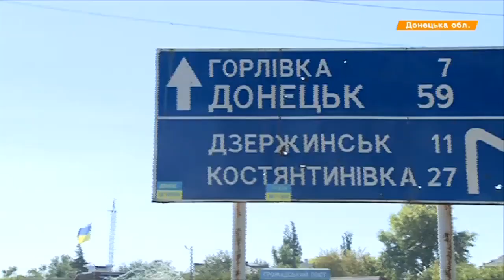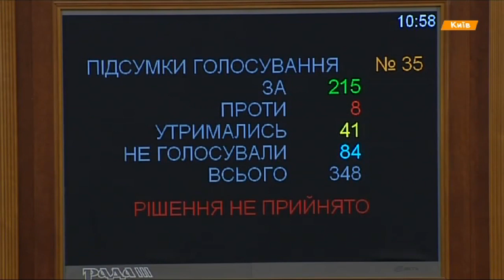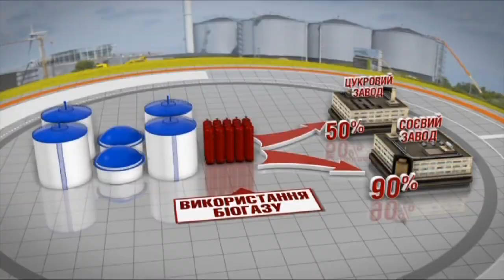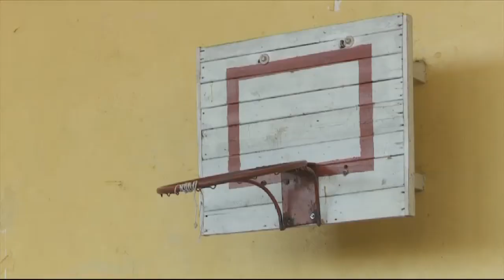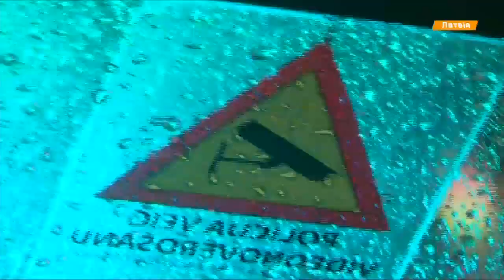Выпуск 18.45. 21 сентября